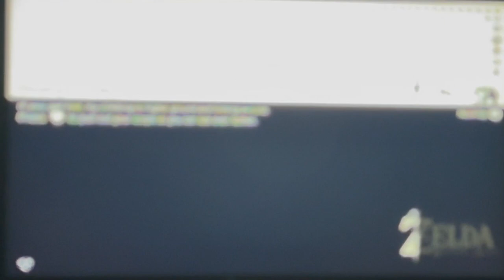Baseball Boy Plays The Legend of Zelda Breath of the Wild Exploring DigDogg Suspension Bridge